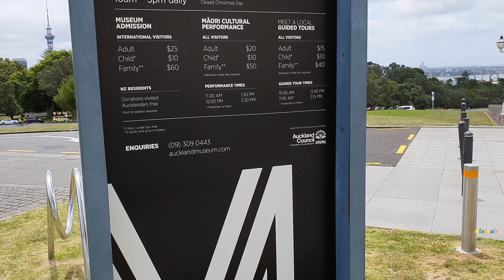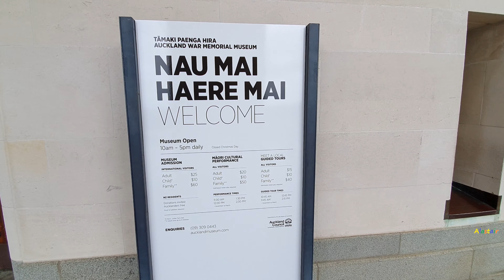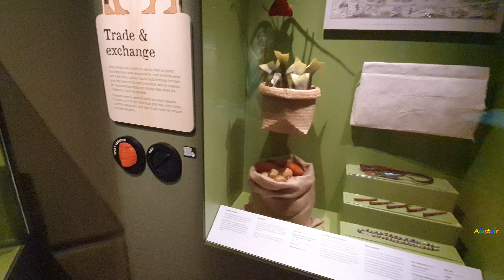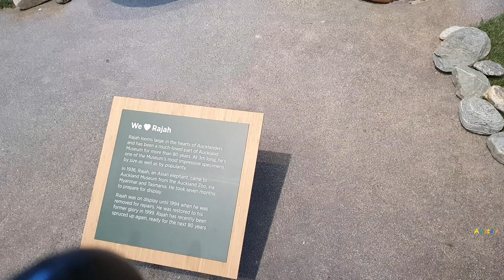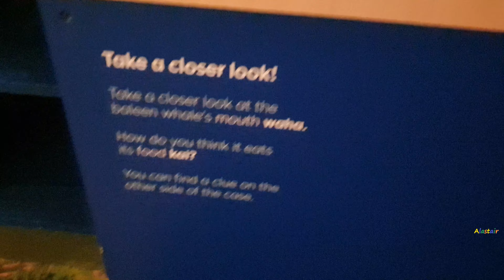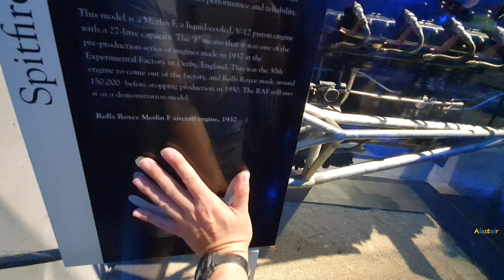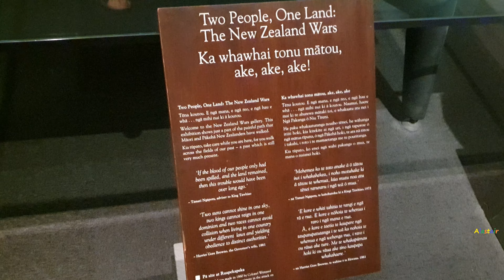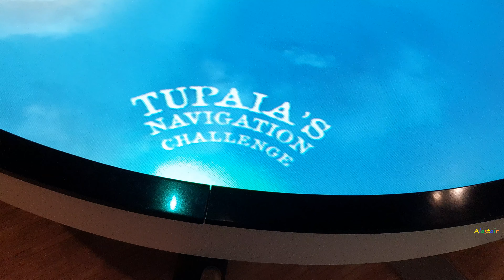Auckland War Memorial Museum (NZ) December 26, 2019.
Auckland War Memorial Museum is the museum for Auckland, New Zealand. This is a compilation of clips edited, taken December 26, 2019, of my visit during the afternoon. Last time I went to this museum was probably in primary school, since I'm from Wellington. Enjoy de video.